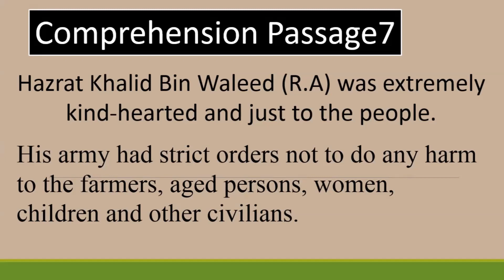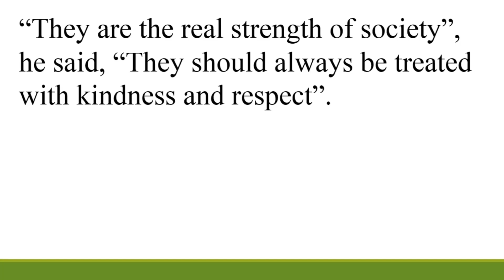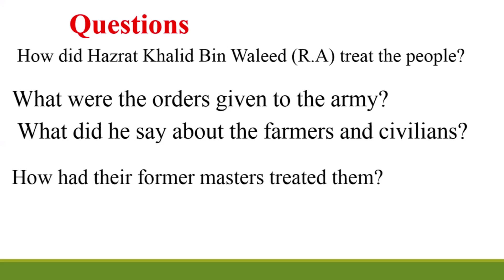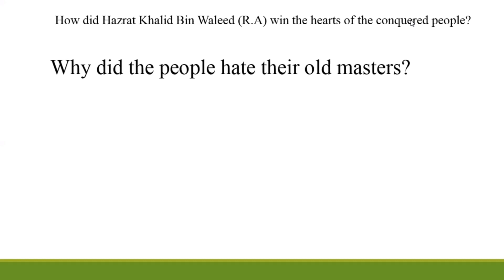Comprehension Passage| English Language Communication Skills| Passage No.7| Q|A Solution| Reading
Dear students this video will assist you comprehend the English Grammar, Listening, Reading, Speaking as well as Writing skills along with all the Lexical aspects of English Language Communication Skill. This video will as enable you to improve you vocabulary words used in routine life.This video will help you to understand the correct use of comprehension passage| Reading Skills| Writing| Creatical Thinking|